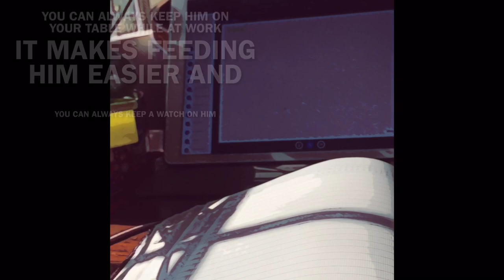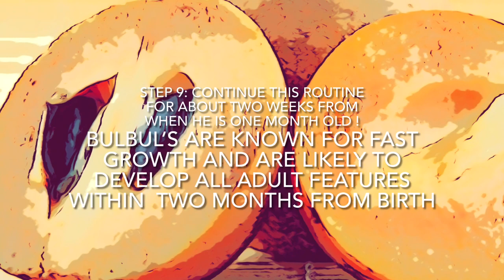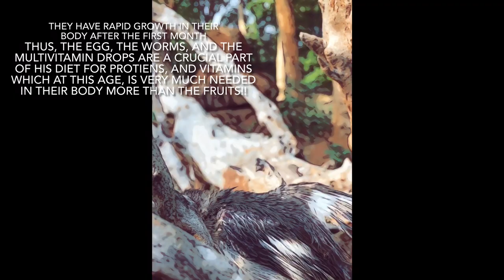How to care for a baby bulbul- 11 tips !!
This little sweet bulbul was handed over to me by Dr. Vidya Ranga, a well known Paediatrician of mysore, karnataka, who was kind enough to give the baby bird, her complete  attention and care during his first four weeks!! He was later handed over to me as he needed a larger living space !! Thanks to her care and support during his initial days, he has now grown up and will be ready to lead an independant life within a few days !!!

Link for the DRYWORMS
The one given above is a soldier fly larve, you can search up for mealworms instead if wanted !!

Link for the MULTIVITAMIN DROPS